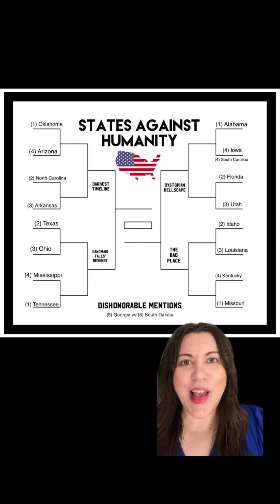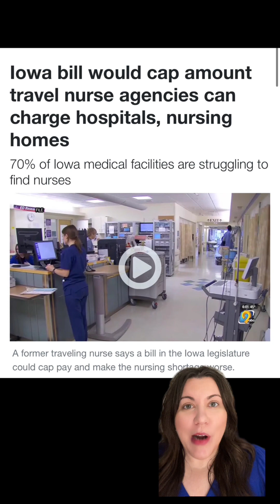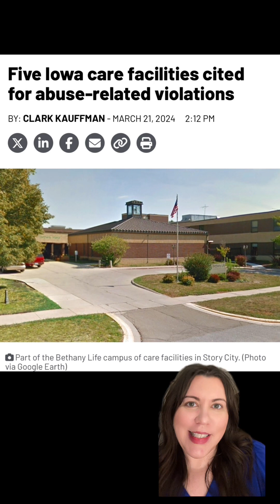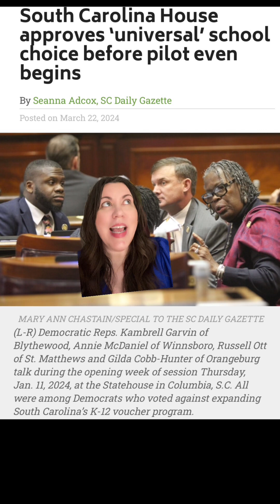States Against Humanity Play off round!! Iowa vs. South Carolina